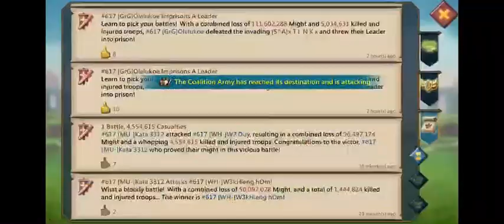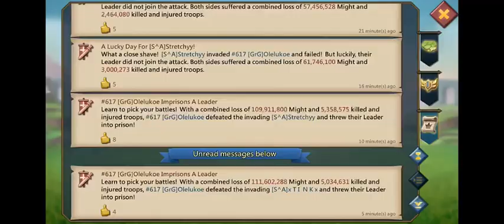Lords Mobile - S^A KVK July 2020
Music Credit - Milkshake by Kelis